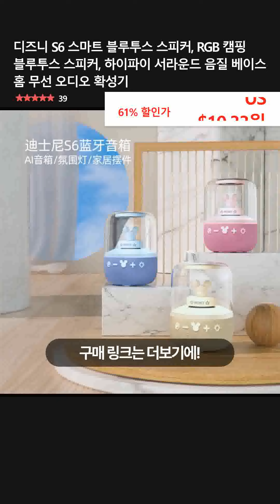디즈니 S6 스마트 블루투스 스피커, RGB 캠핑 블루투스 스피커, 하이파이 서라운드 음질 베이스 홈 무선 오디오 확성기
👉 구매링크